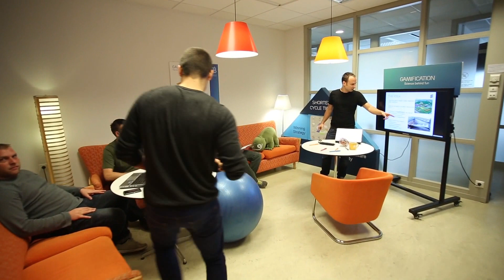Kóder István: "A gamification tudománya"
Kóder István - Projekt Manager

Terméktámogatással foglalkozik és olyan egyéni projekteken is dolgozik, mint a gamification, melyben a játék erejét használják munkahelyi környezetben.
Az Ericsson kifejezetten ösztönzi, hogy munkatársai megvalósíthassák saját elképzeléseiket. Úgynevezett Idea Boxokban gyűlnek az ötletek, amelyiket sokan támogatják, arra időt és pénzt lehet allokálni.

Kövess minket a Facebookon!